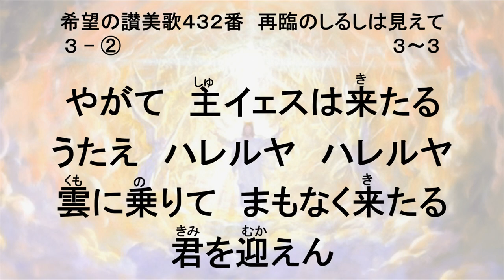希望の讃美歌432番 再臨のしるしは見えて